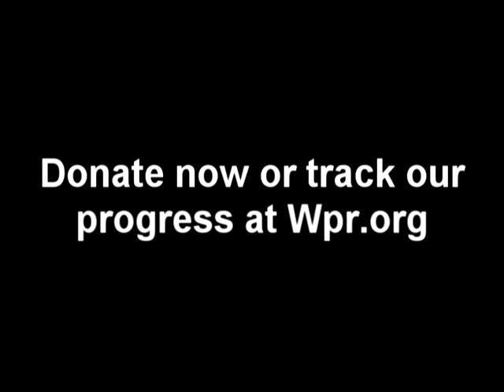Jean Feraca: Pledge Drive 2009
Visit wpr.org to find out how you can help take days off our pledge drive.